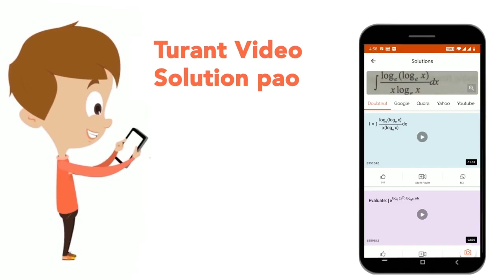There is a rectangular plot, 120m long and 98m wide, with semi-circular flower beds along the br...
There is a rectangular plot, 120m long and 98m wide, with semi-circular flower beds along the breath on both sides of the plot. The cost of putting a fence all around the plot at ₹16.50 per m is: (Taken pi=22/7)
Class: 14
Subject: MATHS
Chapter: SSC MTS 5TH OCTOBER 2021 (SHIFT - 2)
Board:GOVT

👉 Have Any Query? Ask Us.